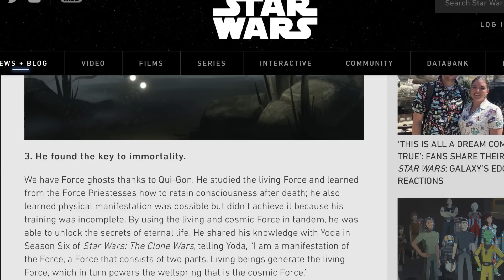Obi Wan Kenobi Ep 6 -Análisis capítulo completo! Detalles que tal vez te perdiste!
Obi wan Kenobi (2022) episodio 6 final de temporada. En este episodio final, Obi wan combatirá contra Darth Vader usando sus mejores técnicas mientras que Luke estará en peligro en Tatooine y sus tíos se arriesgaran por salvarlo de la venganza de Reva.